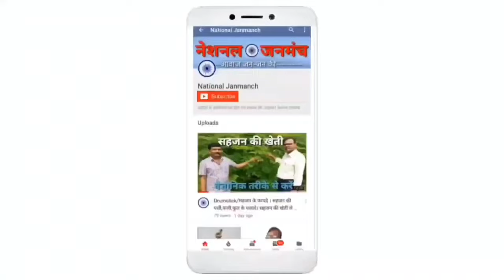बाबू जगदेव प्रसाद को भारत रत्न दिया जाए - कुशवाहा शिवपूजन मेहता ( पूर्व विधायक )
.Your Queries.